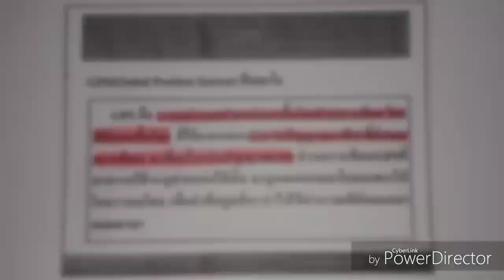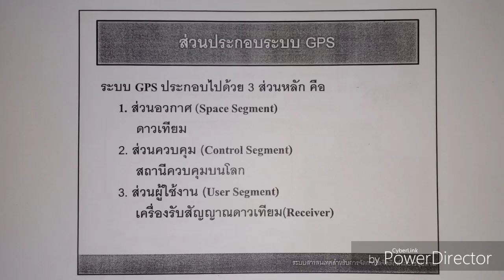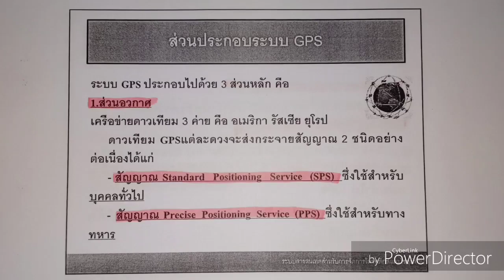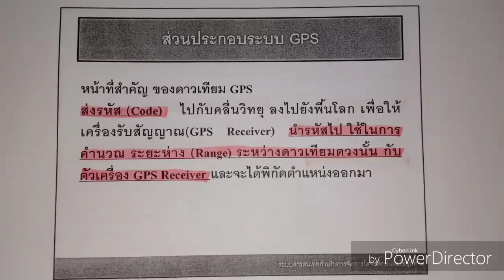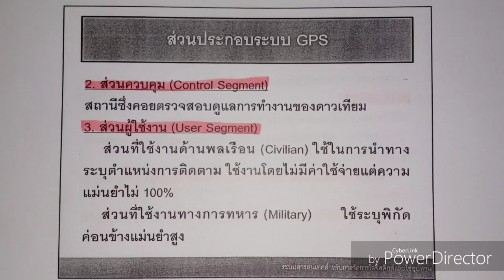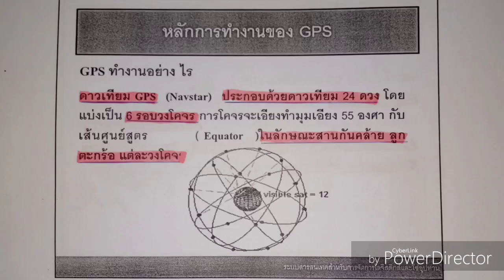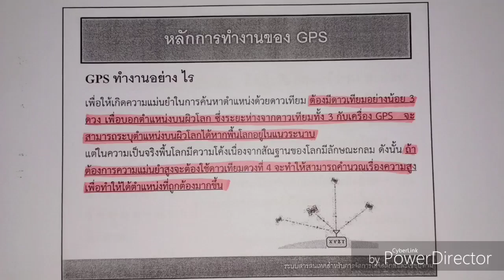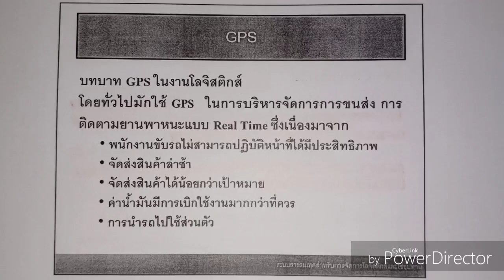ถ่ายทำไม The Tuter 2019 | LGM313 EP.9 | เทอม 2/2561 [1/4]